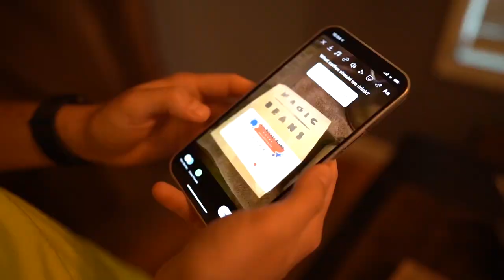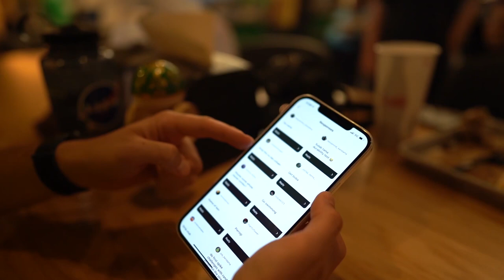Instagram Story Controls Our Day - Sol Summer Series Ep. 12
Episode 12 of our 24 part Sol Summer Series here on YouTube. Tune in every Wednesday and Saturday at 5pm CST for a new video! The twelfth episode was determined by polls taken on the Sol Kendamas Instagram story. Thank you for participating!

Shot/Cut- Colin Hislop (@h.slop on IG)
Beats - Sasha (@vandalvast on IG)
Additional Footage - Chad Covington (@chadcovington on IG)